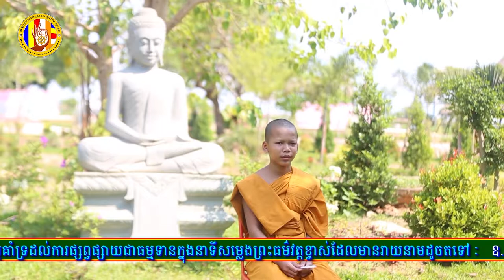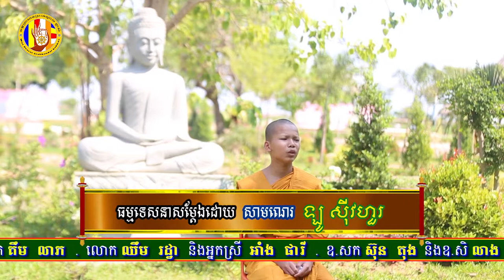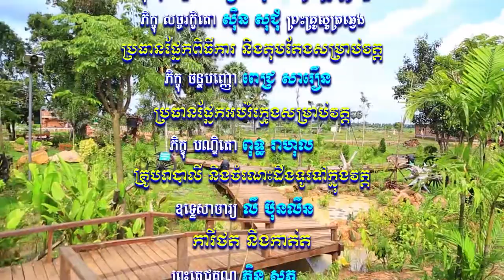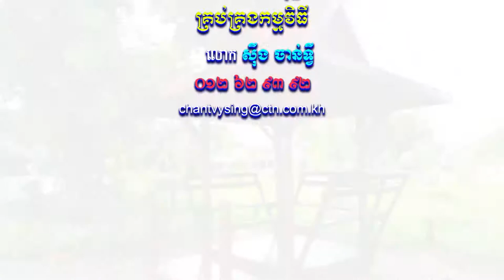​សំឡេងព្រះធម៌វត្តខ្ចាស់ផ្សាយនៅ MYTV ឆ្នាំ២០១៨ ភាគទី៥២